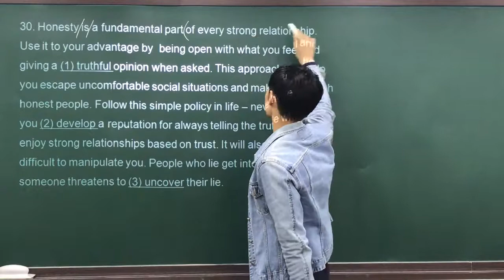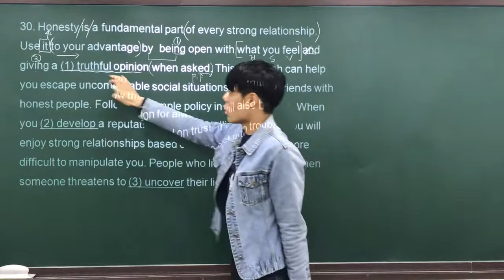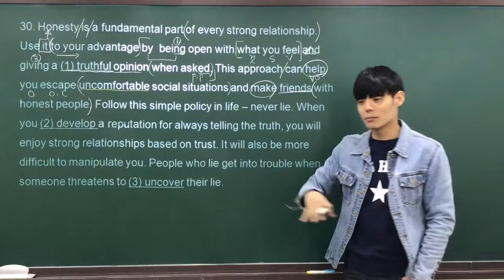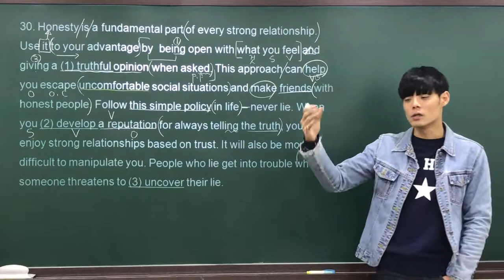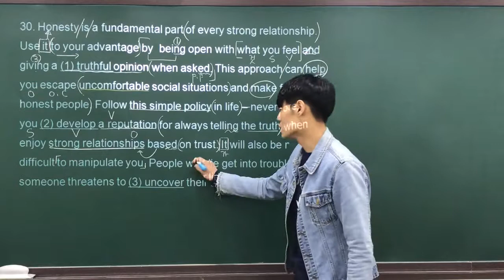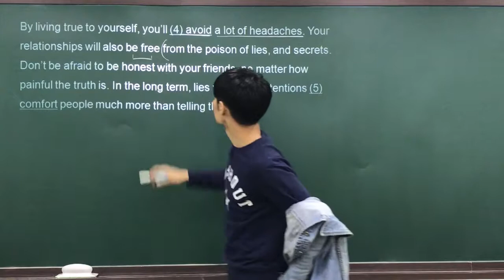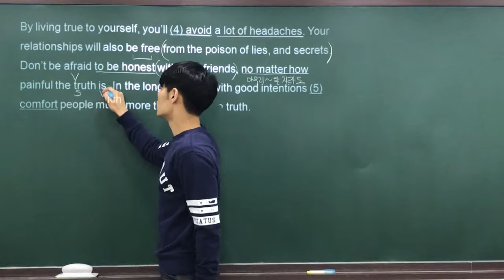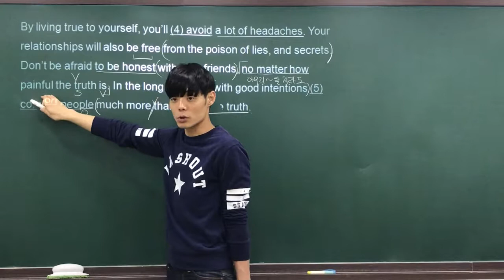2018 고1 3월 모의고사 30번 by Jaden.